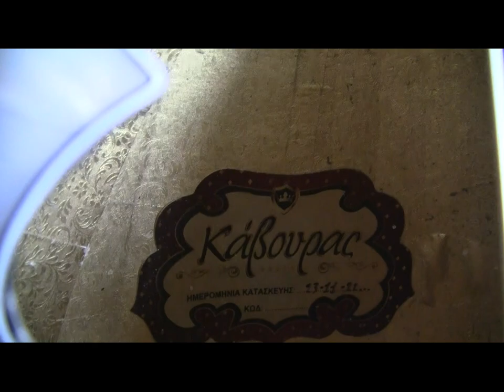KAVOURAS NEW BOUZOUKI 2023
A small video with my new (2nd) Kavouras bouzouki. The sound recorded from this mic does not do this instrument justice. It is in my personal opinion the best instrument, sound wise, I have ever owned to date. Thank you Stamati for making this fantastic bouzouki.